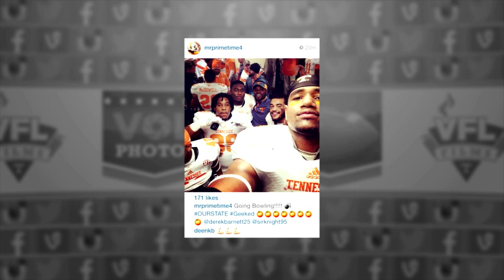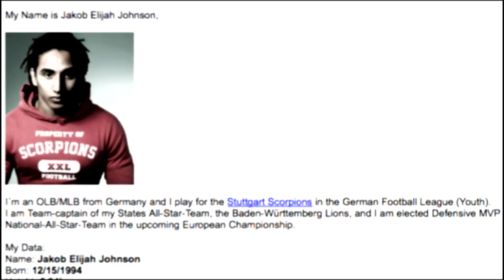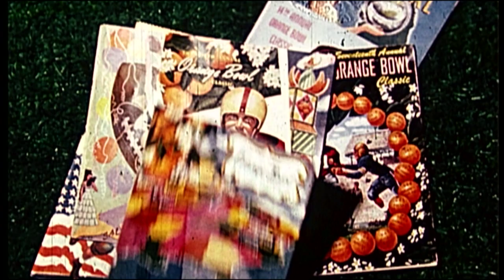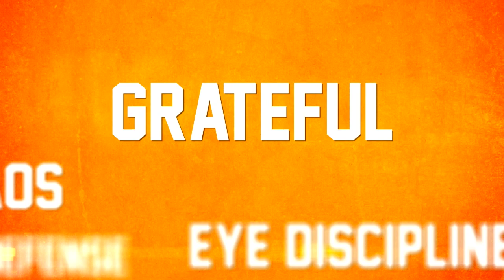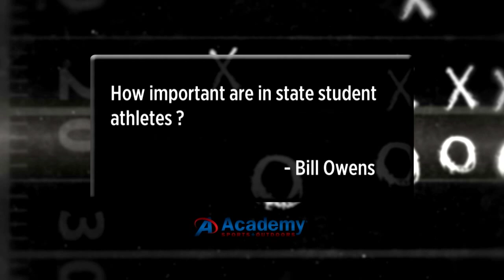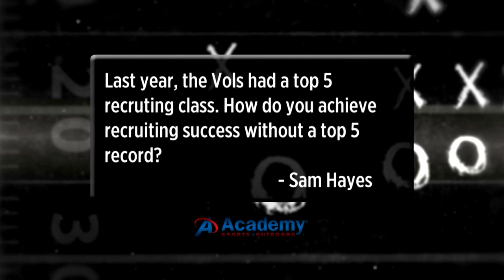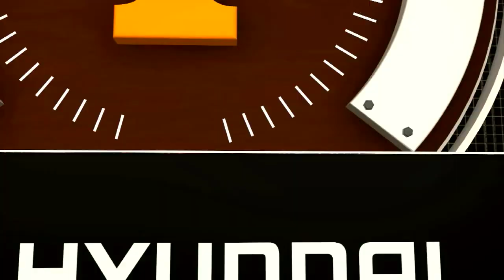2014 Butch Jones Show: Vanderbilt